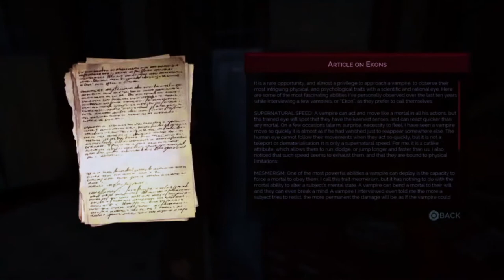I hate skals #5 | Let's Play Vampyr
Need to be stronger...

Purchase my thriller dark supernatural novel, One Girl’s Army